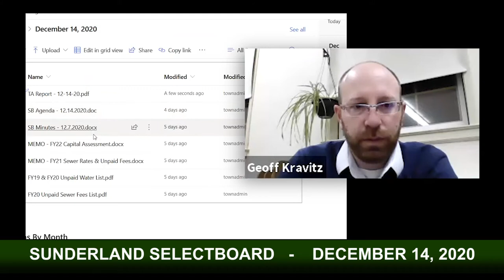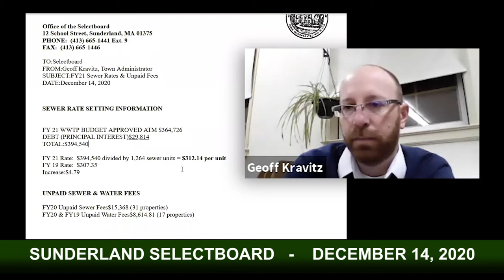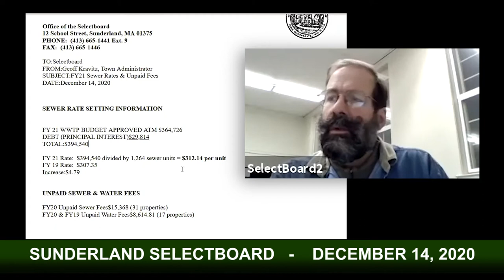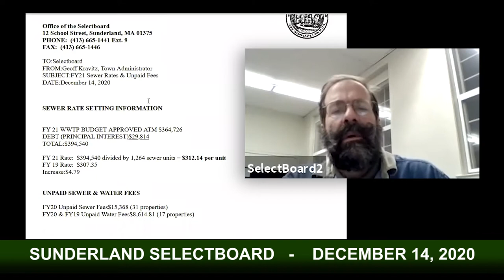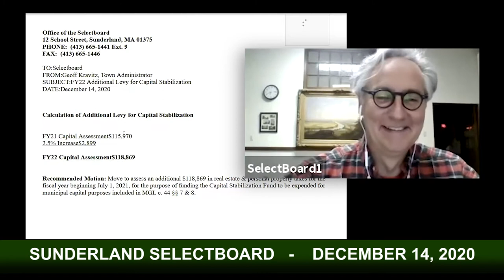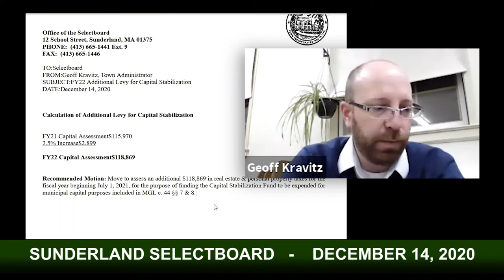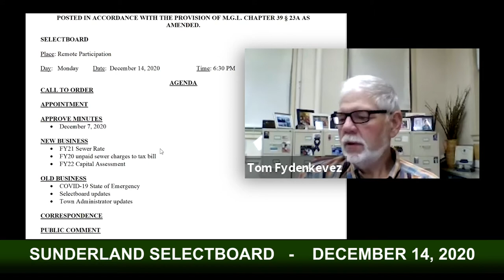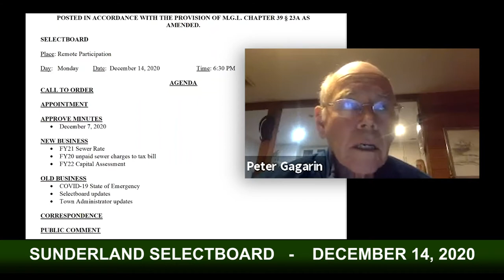Sunderland Selectboard - December 14, 2020